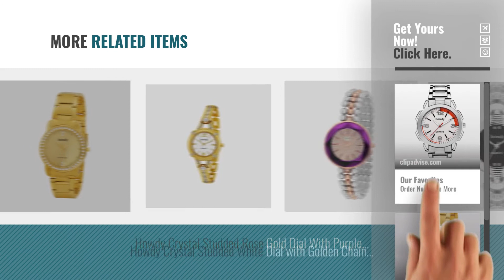Top 10 Howdy Watches [2018]: howdy Analog white Dial Stainless Steel Strap Watch for Men's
Top 10 Howdy Watches [2018]: howdy Analog white Dial Stainless Steel Strap Watch for Mens
For More great products by howdy, Click this link. घड़ियों

howdy Analog white Dial Stainless Steel Strap Watch for Mens white Dial Stainless Steel Strap Watch for Mens

Howdy Studded Golden Dial Analog Watch With Golden Stainless Steel chain Golden Dial Analog Watch With Golden Stainless Steel chain

howdy Crystal Studded Analog White Dial Stainless Steel Chian Watch- for - Womens & Girls ss357 Studded Analog White Dial Stainless Steel Chian Watch  for...

howdy Analog Brown Dial With Golden Chain Strap Watch for Mens & Boys ss545 Brown Dial With Golden Chain Strap Watch for Mens & Boys ss545

Howdy Titanium Black & Red Dial Analog Mens/Boys Watch - (Howdy-660) Black & Red Dial Analog Mens/Boys Watch (Howdy 660)

Howdy Stylish Stainless Steel Black Dial Analog Men Watch - (Howdy-ss656) Stainless Steel Black Dial Analog Men Watch (Howdy ss656)

howdy Smart Analog Black Dial Watch With Golden & Silver Stainless Steel Strap Analog Black Dial Watch With Golden & Silver Stainless Steel Strap

Howdy Analogue Black Dial Womens Watch - Ss302 Black Dial Womens Watch Ss302

Howdy Crystal Studded Rose Gold Dial With Purple Glass Analog Watch With Multicolour Stainless Steel chain Studded Rose Gold Dial With Purple Glass Analog Watch With...

Howdy Crystal Studded White Dial with Golden Chain Analog Watch Studded White Dial with Golden Chain Analog Watch

Try also